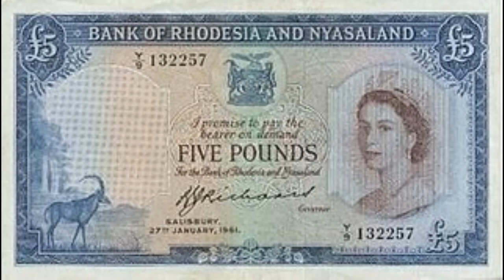The Federation of Rhodesia and Nyasaland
The white settlers in Southern Rhodesia conducted a referendum in 1923 to end British rule and established a new constitution under a system called ‘Responsible Government’.